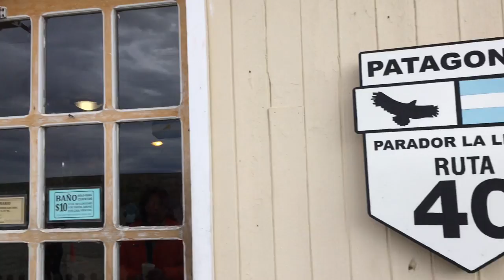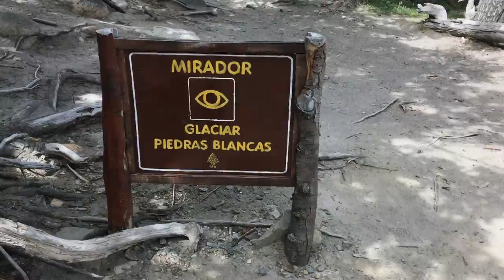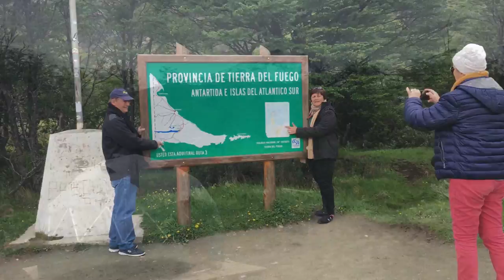Wandering Patagonia: November 2017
My solo travel trip through Patagonia, including El Calafate, El Chalten, Ushuaia, Torres Del Paine, Perito Moreno, Harberton Island, and Beagle Channel.